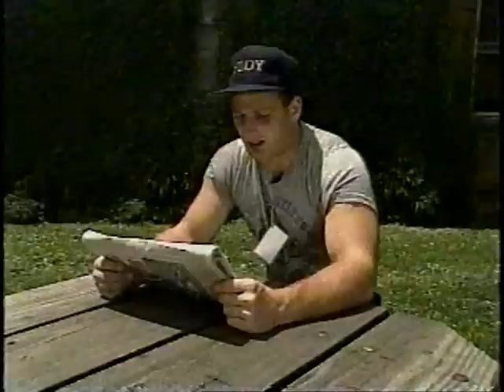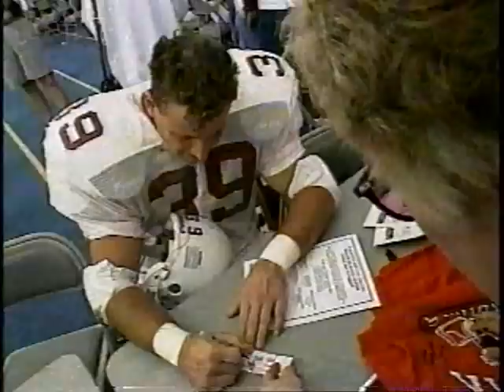Brian Henesey on ESPN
Brian Henesey ESPN Story by Tom Friend